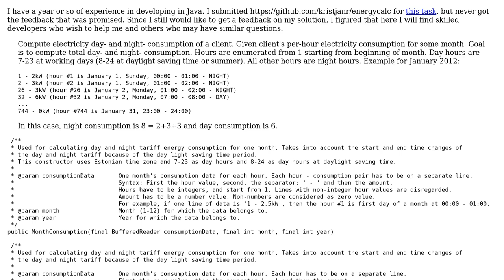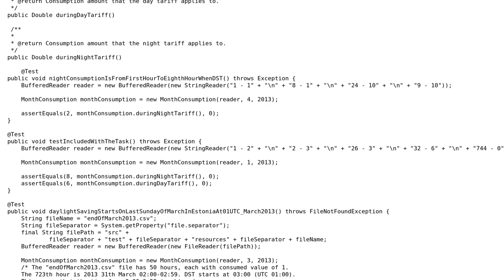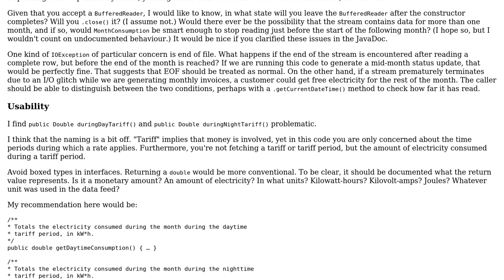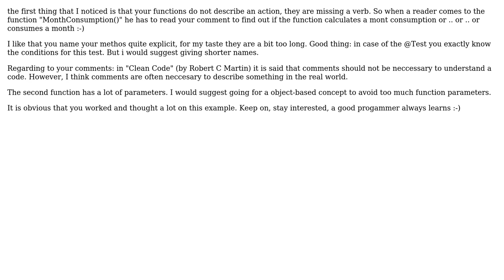Code Review: Computing the electricity consumption of a client (2 Solutions!!)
Code Review: Computing the electricity consumption of a client

With thanks & praise to God, and with thanks to the many people who have made this project possible! | Content (except music & images) licensed under CC BY-SA | Music | Images & others | With thanks to user kristjanroosild user Jamal user Its-me user 200_success and the Stack Exchange Network Trademarks are property of their respective owners. You are responsible for your own actions.